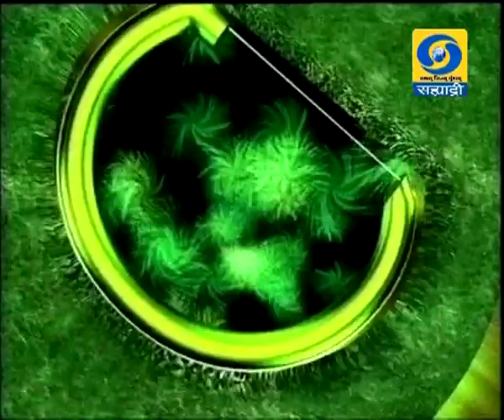मका पिकातील लष्करी अळीचे व्यवस्थापन कृषीदर्शन 22.10.2019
प्रा. अजय मिटकरी, विषय विशेषज्ञ, पिक संरक्षण कृषी विज्ञान केंद्र, खरपुडी ता. जि. जालना यांचा मका पिकातील लष्करी अळीचे व्यवस्थापन विशेष कार्यक्रम कृषीदर्शन या कार्यक्रमात २२ ऑक्टोबर २०१९ रोजी प्रसारण झाले होते.. आपण या व्हिडिओ द्वारे पुन्हा पाहू शकता.
Krishidarshan - 22 October 2019 - मका पिकातील लष्करी अळीचे व्यवस्थापन
DD Sahyadri
Doordarshan Mumbai
Sahyadri Marathi
Show : ' Krishidarshan '_' कृषीदर्शन '  (२२ ऑक्टोबर २०१९)
Subject : ' मका पिकातील लष्करी अळीचे व्यवस्थापन...'
Parti : प्रा. अजय मिटकरी, विषय विशेषज्ञ, पिक संरक्षण कृषी विज्ञान केंद्र, खरपुडी ता. जि. जालना
Anchor : सुबोध रणशेवरे
Social Media Operator : वनिता दिगंबर राऊत - मांजरेकर
Producer : मारुती मोगले